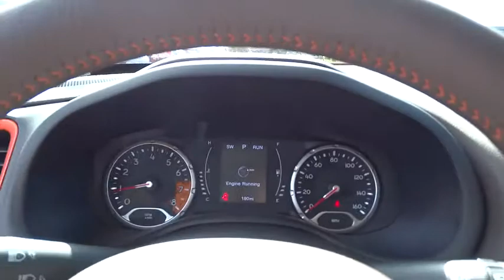2015 Jeep Renegade Christiansburg VA, Blacksburg VA, Princeton WV, Beckley WV, Roanoke VA 2N2515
2015 Jeep Renegade

127 Frazier Dr.

Body-Colored Power Heated Side Mirrors w/Manual Folding,Radio: Uconnect 5.0 AM/FM/BT,Leather Steering Wheel,4-Wheel Disc Brakes w/4-Wheel ABS  Front Vented Discs  Brake Assist  Hill Hold Control and Electric Parking Brake,ParkView Rear Camera,Tire Specific Low Tire Pressure Warning